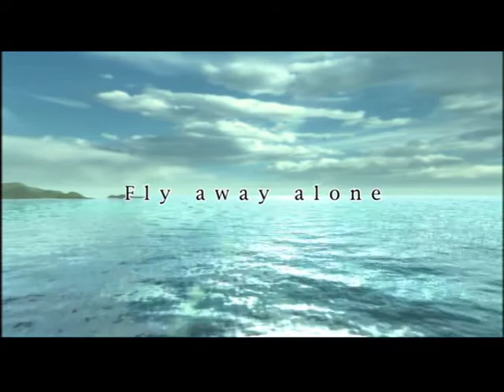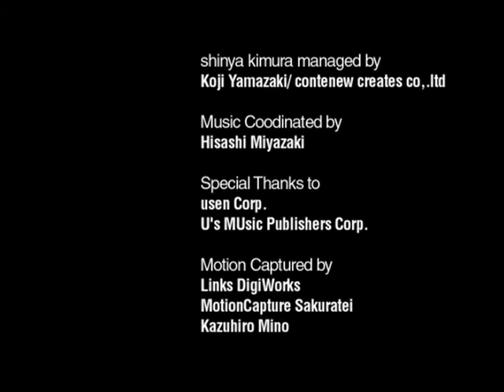Yuki Terai Secret Live 1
KPMP Yuki Terai   Secret Live   1 Fly Away Alone fbff7d68